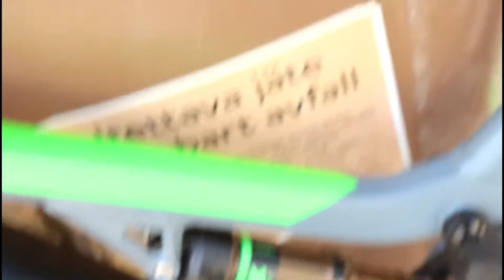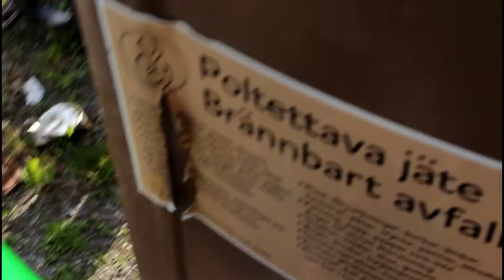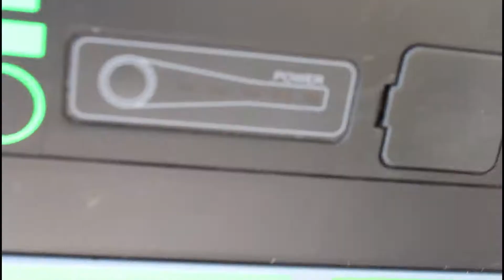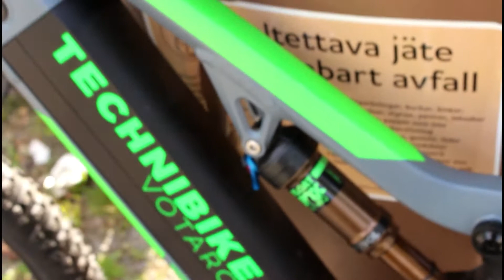UUDEN MAASTOPYÖRÄN ESITTELY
Sori tuulesta huomasin vasta editoidessa laitan vielä tänne tiedot pyörästä:

Merkki: Technibike Votaro, Täysjousitettu sähkömaastopyörä
Sähköt: Continental keskiömoottori 36V 250W max vääntö 90Nm moottorin paino 3,4kg
Akku:Continental DT Battery 600Wh 36V
Näyttö: Continental Display large 36V
Etujouset: FOX Factory Series 34 FLOAT Kashima Speed Pedelec 140mm
Takajousi: FOX Factory Series FLOAT DPS LV K 200 x 51mm Kashima
Ohjainlaakeri: Stronglight Raz carbon 1 1/8
Stemmi: Answer ATAC AME 70mm
Sarvet: Answer 7050 ProTraper 750mm
Tupit: ergon G30
Kammet: Continental 170mm
Eturatas: SRAM CRING XSYNC ALUMINUM 36T 104BCD BLACK/SILVER
Takavaihtaja: SRAM RD GX 1X11
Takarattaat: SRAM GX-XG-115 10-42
Vaihdevipu: SRAM SL GX 11S
Jarrut (edessä ja takana): Magura MT5 Nelimäntäset hydraulijarrut
Jarrulevyt: Magura storm HC 203mm
Renkaat: Continental Trail King 27,5"
Vanteet: Fulcrum Red Fire 500 27,5"
Pinnat: Sapim Leader
Ketju: SRAM PC-1170
Penkki: Ergon SMA30-M
Satulatolppa: FOX Transfer 30,9 125mm kaukosäädettävä (hissitolppa eli dropperi)
Rungon koko M (170-179cm pitkille soveltuva)
Runko: Alumiinia
Paino yhteensä akun ja moottorin kanssa 23kg

Mun Somet:
snäppi: tkurunsaari